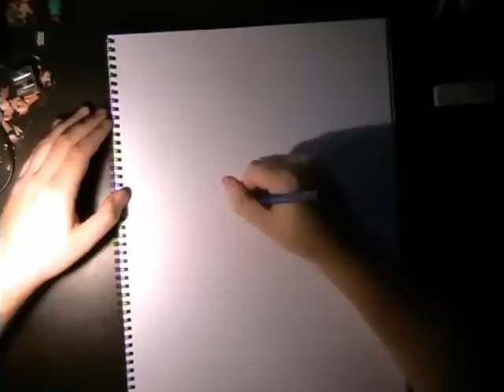Jeremy Renner - Drawing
Inspired by one of the most well made movies I've ever seen - The Hurt Locker.